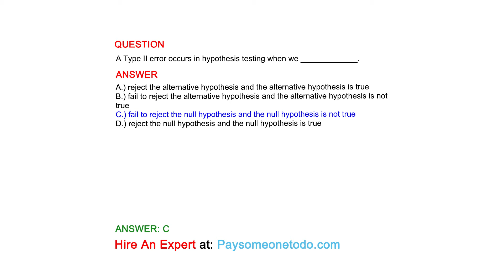A Type II error occurs in hypothesis testing when we _____________.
QUESTION

ANSWER
A.) reject the alternative hypothesis and the alternative hypothesis is true
B.) fail to reject the alternative hypothesis and the alternative hypothesis is not true
C.) fail to reject the null hypothesis and the null hypothesis is not true
D.) reject the null hypothesis and the null hypothesis is true